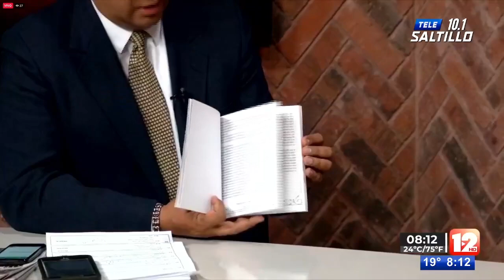Recordando la hazaña de ‘El Hombre Mosca’ en 1958 en Piedras Negras